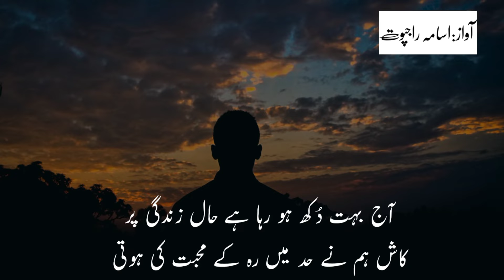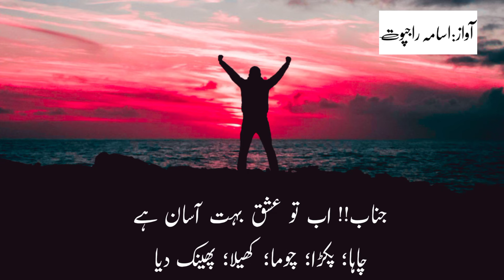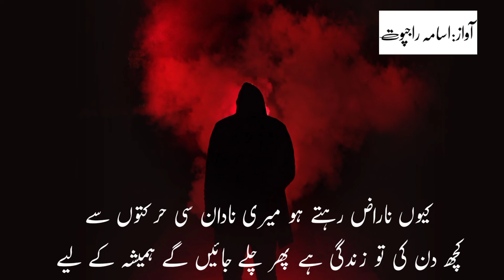Alone Urdu Poetry Status || Urdu Sad Shayari Whatsapp Status || Deep Lines Shayari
Jnb Ab tp Ishq Asan Hai
Chaha Pakra Chuma Khela Phank Dia

Writer: Unknown

Narrator: Usama Rajput